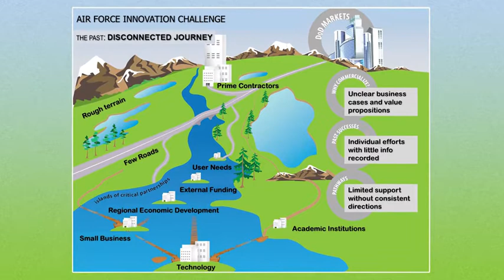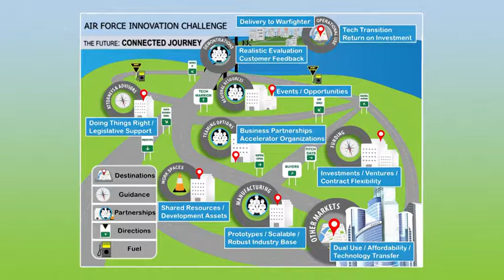AF Pitch Day Presentation - David Shahady (2019) 🇺🇸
🔴 [Author]:
Video by Dennis Stewart

🔴 [Unit]:
AF SBIR/STTR

🔴 [Location]:
United States

🔴 [Description]:
David Shahady, Director of the Air Force SBIR/STTR Program, presents his vision to AF Pitch Day Participants.

🔴 [Tags]:
AF SBIR STTR AF Pitch Day New york 2019

🔴 [VIRIN]:
190110-F-WY291-1078